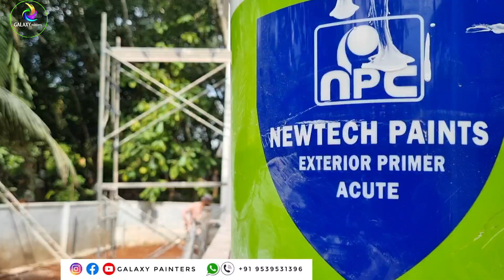PART. 3️⃣ പ്രൈമർ അടിക്കുന്നത് എങ്ങനെ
galaxypainters

PART. 1️⃣